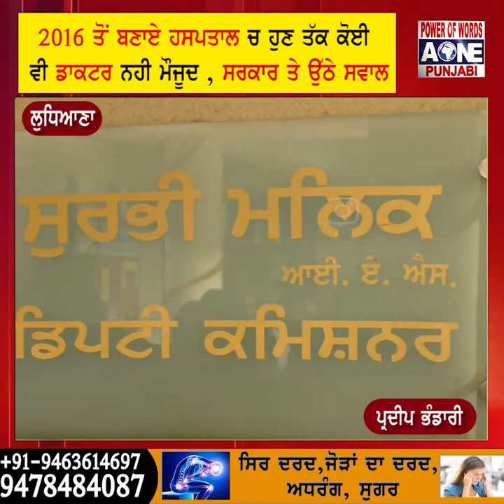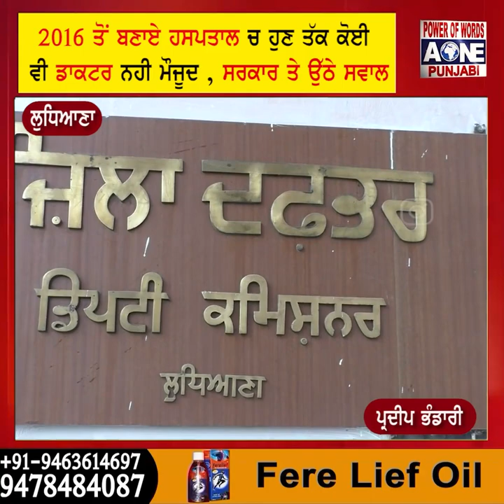2016 ਤੋਂ ਬਣਾਏ ਹਸਪਤਾਲ ਚ ਹੁਣ ਤੱਕ ਕੋਈ ਵੀ ਡਾਕਟਰ ਨਹੀ ਮੌਜੂਦ , ਸਰਕਾਰ ਤੇ ਉੱਠੇ ਸਵਾਲ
2016 ਤੋਂ ਬਣਾਏ ਹਸਪਤਾਲ ਚ ਹੁਣ ਤੱਕ ਕੋਈ ਵੀ ਡਾਕਟਰ ਨਹੀ ਮੌਜੂਦ , ਸਰਕਾਰ ਤੇ ਉੱਠੇ ਸਵਾਲ